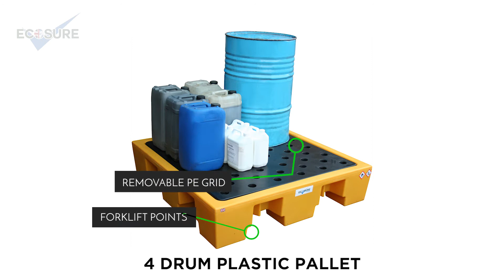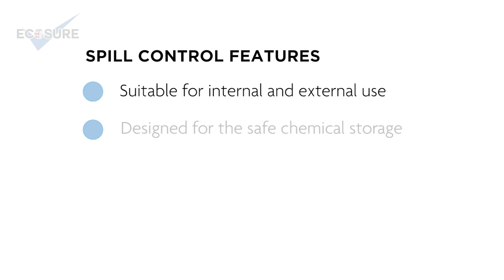Ecosure Spill Containment - Spill Control Products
We manufacture a range of spill containment products in both plastic and steel. Made in accordance with strict ISO:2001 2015 compliant standards, quality and ease of use are guaranteed. Tough, rugged and built to last, they are ideal for industrial and commercial use.

Our spill pallets are ideal for workshops, warehouses or industrial units of all sizes. Our plastic spill bunds, pallets and trays are available in yellow or black as standard, but other colours can be specified for branding purposes or to indicate the chemical stored. Our steel range is made from high quality sheet steel which is hand finished to a high standard.

Product benefits
- PPG 26 compliant secondary containment
- Robust design, suitable for industrial and commercial use
- Maintenance free
- High impact strength
- Low profile makes loading easy
- 4 way forklift entry for ease of movement (only move unloaded)
- Bund contains minimum 110% volume of the stored liquid
- Rotationally moulded for strength and durability
- 2 year warranty against manufacturing defects
- Available in a variety of colours on request